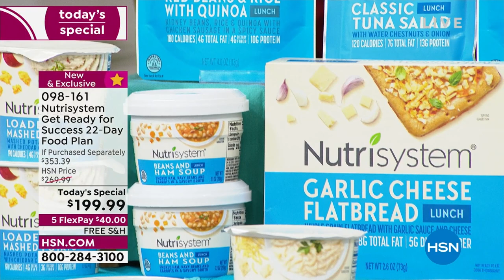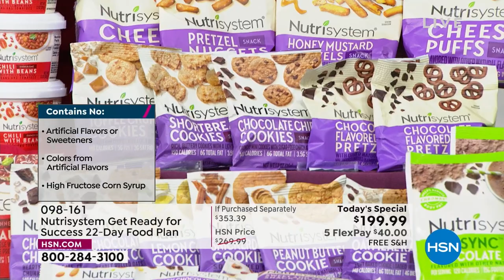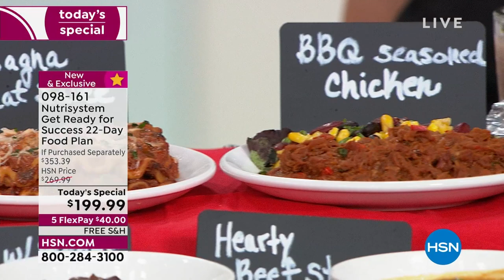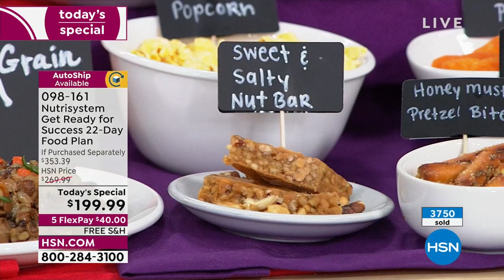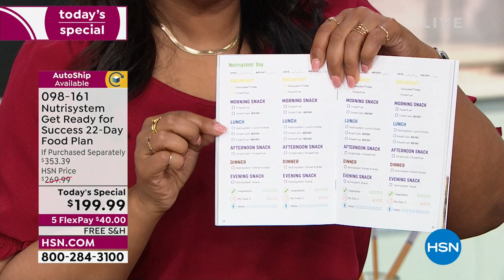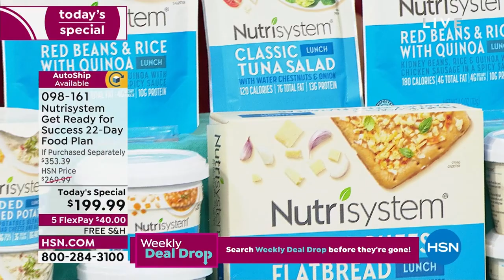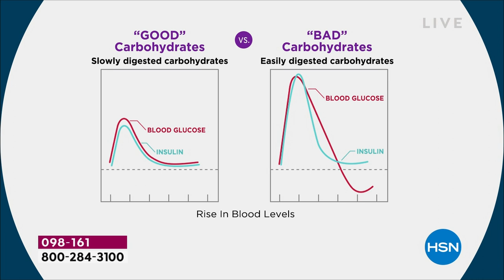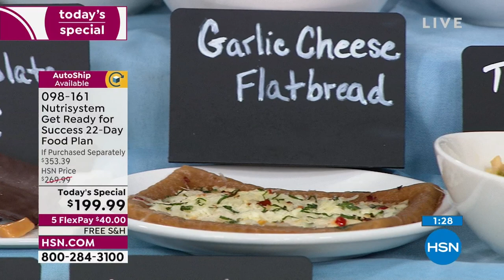HSN | Nutrisystem 08.22.2022 - 07 PM